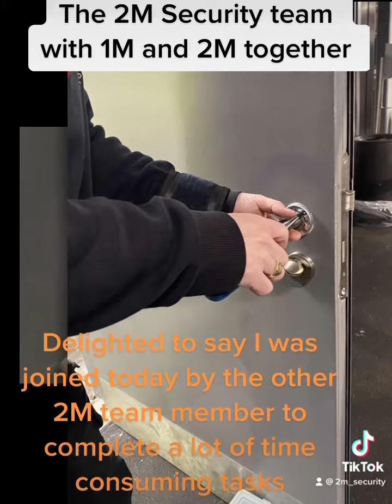1M joins 2M for big job list....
with a list of jobs to do, which are very time-consuming and requiring a lot of boxes of tools and screws; one M joined 2M today, so the 2M Security team was complete ￼ together on site to get various jobs done and it was lovely to work together and by chance a special delivery came in from Williams key in America for Mollie,